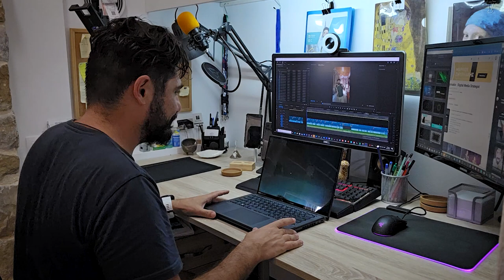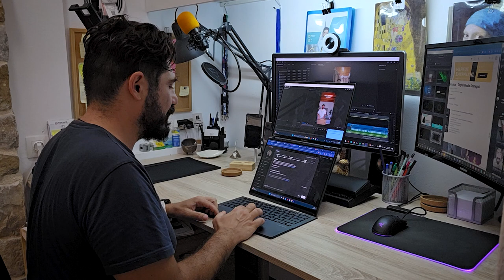Asus Zenbook Duo | Η πρώτη μου επαφή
Laptop 14" OLED

Πρωτοποριακός σχεδιασμός με δύο οθόνες 14” Lumina OLED, επεξεργαστή Intel® Core™ Ultra, Intel® Arc™ Graphics, πιστοποίηση MIL-STD 810H, Thunderbolt™ 4, Wi-Fi 6E και μπαταρία 75Wh για μεγάλη αυτονομία.

Let's DUO it: το ASUS Zenbook DUO είναι ένας επαναστατικός φορητός υπολογιστής διπλής οθόνης, με δύο οθόνες αφής OLED πλήρους μεγέθους, αποσπώμενο πληκτρολόγιο πλήρους μεγέθους και ενσωματωμένη βάση στήριξης — συνδυάζοντας με δεξιοτεχνία την ευελιξία πολλαπλών εργασιών με την εξαιρετική κινητικότητα.

Με δύο οθόνες 14 ιντσών OLED 3K 120Hz, μπορείς να επεκτείνεις άμεσα το χώρο εργασίας σου σε έως και 19,8 ίντσες. Οι εξαιρετικές επιδόσεις είναι εξασφαλισμένες με έναν επεξεργαστή Intel® Core™ Ultra (Series 1) με τεχνολογία AI και Intel® Arc™ Graphics, αποδοτική μνήμη (RAM) LPDDR5x, ευέλικτη συνδεσιμότητα, καθώς και ταχύτατες αποθ. μονάδες M.2 NVMe™ PCIe® 4.0 SSD.

Σε συνδυασμό με ειδικό έξυπνο λογισμικό, διαισθητικό έλεγχο με χειρονομίες και μπαταρία 75Wh για αυξημένη αυτονομία, το εύχρηστο Zenbook DUO μεγιστοποιεί την παραγωγικότητα, χωρίς να δημιουργεί «αναστάτωση» στο χώρο.

Αντικείμενο μου οι υπηρεσίες Διαχείρισης Social Media, Δημιουργία Περιεχομένου, Προβολής και διαφήμισης.

Αν ψάχνεις έναν εξωτερικό συνεργάτη για το Digital Marketing, μόλις τον βρήκες.

Μπορώ να σου παρέχω υπηρεσίες Online διαφήμισης, διαχείρισης Social Media, ενδυνάμωσης Brand, όπως για παράδειγμα:
✅ Χάραξη Στρατηγικής
✅ Δημιουργία Περιεχομένου
✅ Οnline διαφημίσεις
✅ Public Relation - Εκπρόσωπος Τύπου
✅  Διαχείριση Φήμης

Κάλεσε με η στείλε μου μήνυμα να κλείσουμε το πρώτο μας ραντεβού, να δούμε πως μπορούμε να συνεργαστούμε.